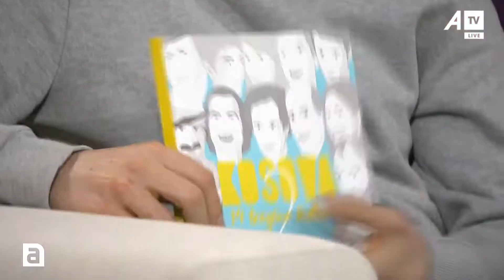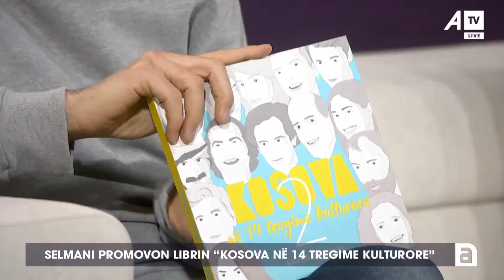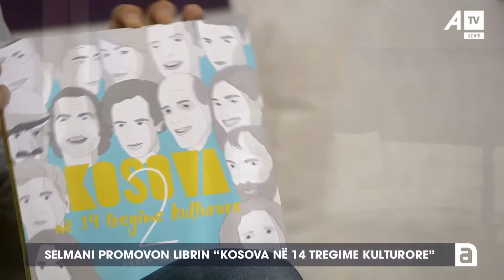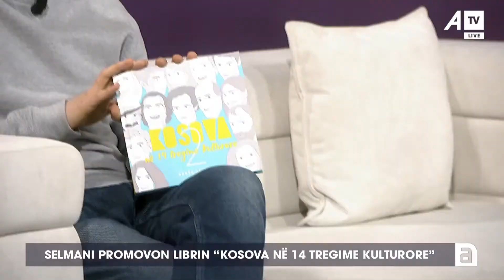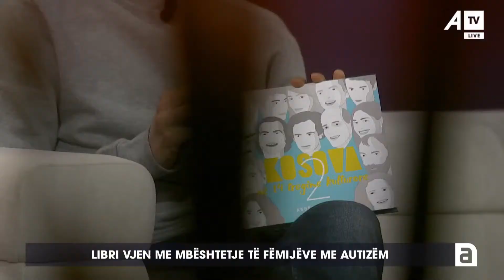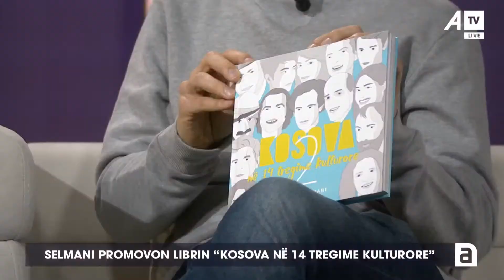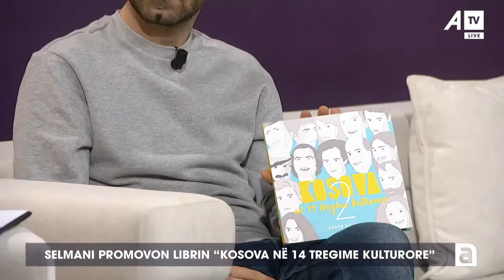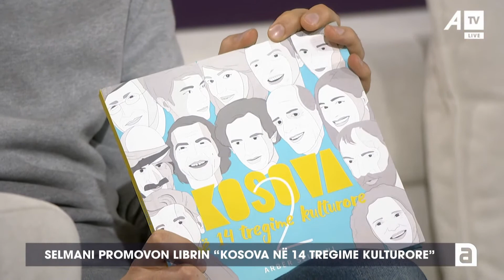Selmani promovon librin " Kosova në 14 tregime kulturore" - ATV